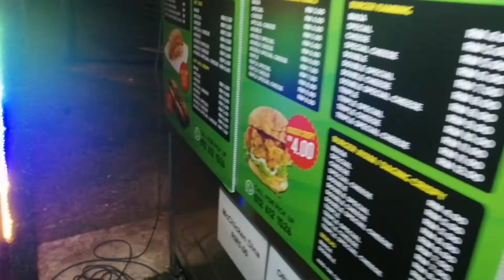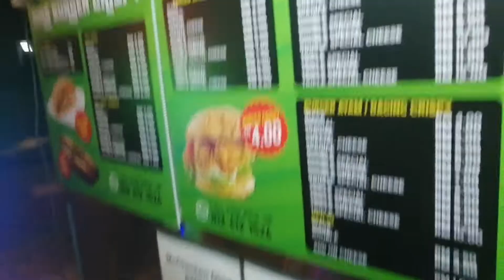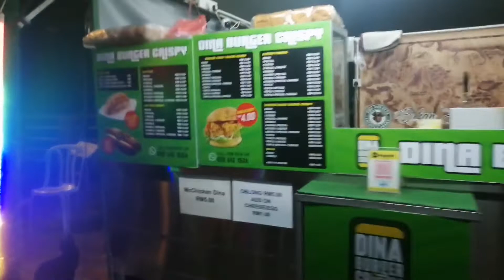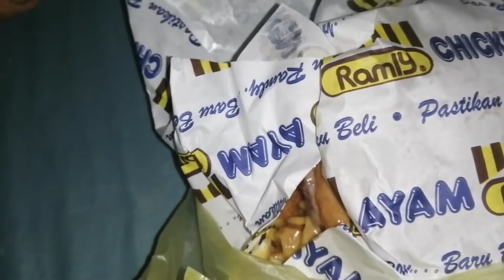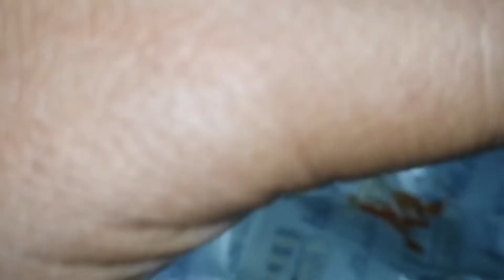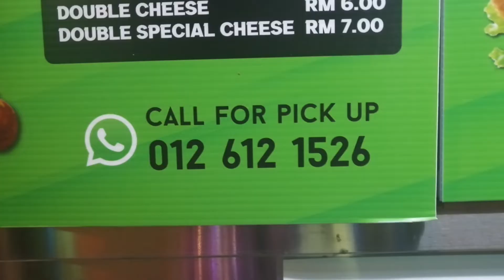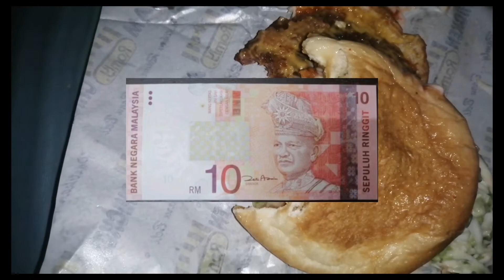Burger au3 tepi jalan ada rasa MCD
Burger Dina au3 berdekatan dgn kuarters polis